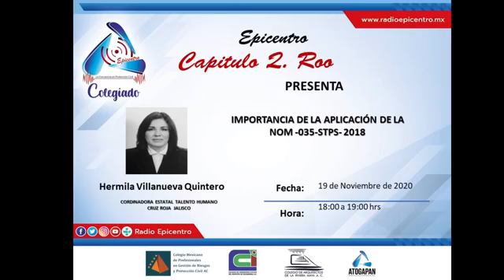La importancia de la Aplicación de la NOM-035-STPS-2018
Epicentro Colegiado nos trae un tema muy interesante y de mucha importancía.
invitada: Hermila Villanueva Quintero